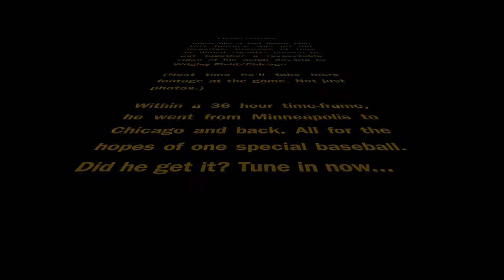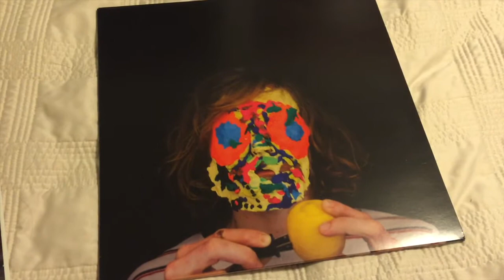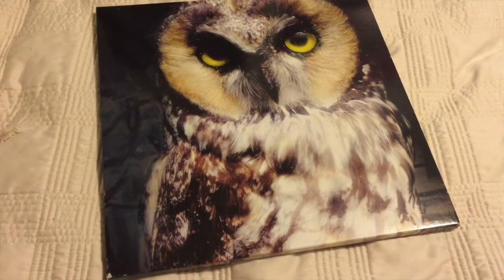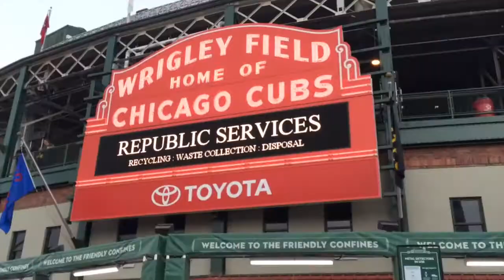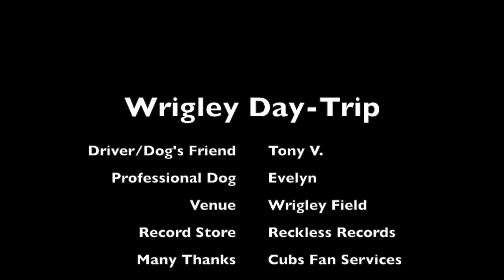Late Night at Wrigley Field (and Wrigleyville Adventures + Reckless Records)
Date Filmed: August 29-30, 2016

Not quite 2 weeks after the trip to Atlanta, Tony is back at it again! This time he visits Wrigley Field for a 36 hour road trip, as he brings along his best (four-legged) friend, Evelyn. The goal was simple, attain a 100th Anniversary commemorative baseball (100 years of Cubs Baseball at Wrigley). Will he top off his busy August of 2016 with success or failure?

This is the first of MULTIPLE vlogs from this trip. The next one will be focusing on the first of two games at Turner Field.